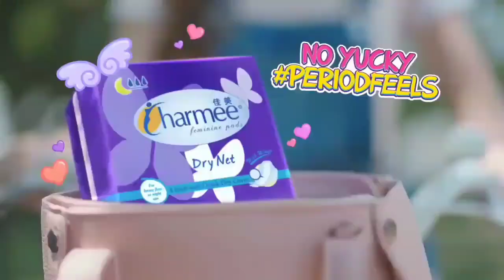Andrea Abaya TV Commercial | Pbb Housemate Bahay ni kuya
I would love if you're going to